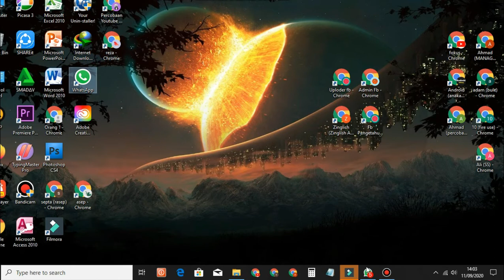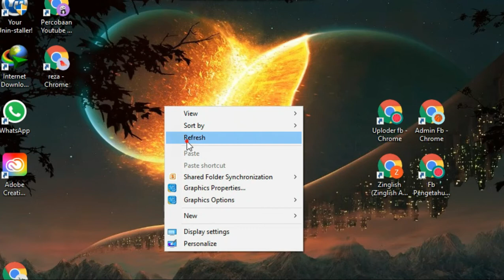Cara Log Out Di Whatsapp Web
Whatsapp web adalah whatsapp yang di rancang untuk pengguna pc atau laptop karna dengan whatsapp web pengguna laptop dan pc bisa menghubungkan antara whatsapp di hp ke whatsapp di laptopatau pc.